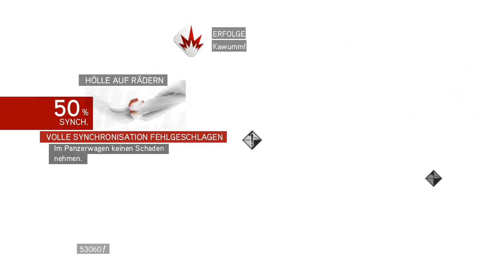Let´s Play Assassins Creed Brotherhood - #42 Leonardos Panzer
Falls du wissen willst was ich in dem Video mache, lies die Beschreibung !!!

Kurzbeschreibung: In der heutigen Folge, werde ich eine von Leonardos Maschinen auftreiben und zerstören. Dabei muss ich mich erstmal unauffällig heranschleichen um zur Maschine zu gelangen. Außerdem finde ich in dessen Umgebung auch Gefangene die mir behilflich sind, die Borgia mit ihren eigenen Waffen zu besiegen...

Spiel: Assassins Creed Brotherhood / PC-Version